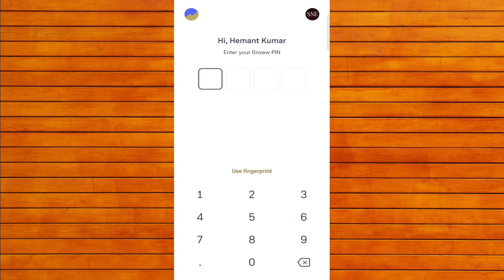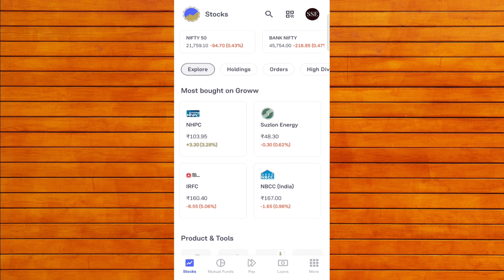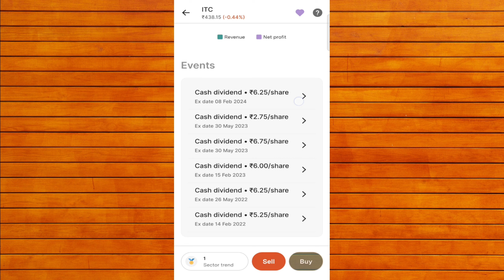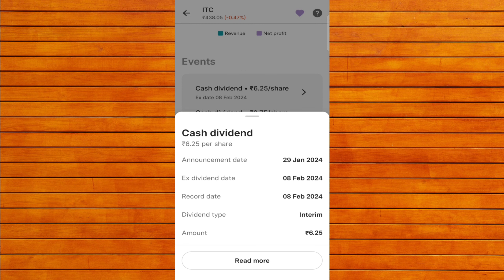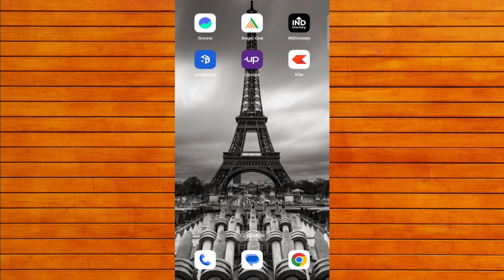Dividend kab aur kaise milta hai | How to receive dividends from stocks direct in bank account 2024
Related Queries-
how to receive dividends from stocks direct in bank account
how to collect dividends from stocks
Dividend kaise milega
how do you get dividends from stocks
dividend kab aur kaise milta hai
share me dividend kaise milta hai
dividend kya hai aur kaise milta hai
share market me dividend kab milta hai
how to get paid dividends from stocks
how to make money dividend investing
how to use dividend stocks for income
dividend
how to get dividend in groww app
Dividend kaise milta hai
Groww user ko dividend kahan milta hai
Groww user ko dividend kaise milta hai
dividend kaise milta hai groww
dividend kaise milta hai live
डिविडेंड कैसे मिलता है
Kya dividend bank me milta hai
Dividend kahan par milta hai
Dividend kahan milta hai Bank me ya Groww app pa
Highest dividend stocks
Dividend kab or kaise milta hai
dividend kahan milta hai
groww app share sell kaise kare
how to apply for dividend in groww app
grow dividend
dividend stocks groww
dividend calculator groww
best dividend and growth stocks
how to get share dividend
monthly dividend stocks
how much dividend from mutual fund
groww app me long term ke liye share kaise kharide
groww app delivery trading sell kaise kare
long time ke liye share kaise kharide groww app
groww app me long time share buy kaise karen
buy share
share market
groww app use
equity live share buy in groww app
groww app
watchlist groww
how to make watchlist in groww app
Groww app
How to buy share groww
Groww to invest in groww
how to make watchlist
Groww में watchlist कैसे बनाएं
How to create watchlist in groww app
groww app trading kaise kare
groww app malayalam
groww app telugu